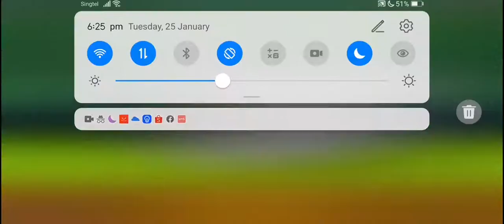The Battle Cats - Perfume Room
Trolley Bloggers are trolling.